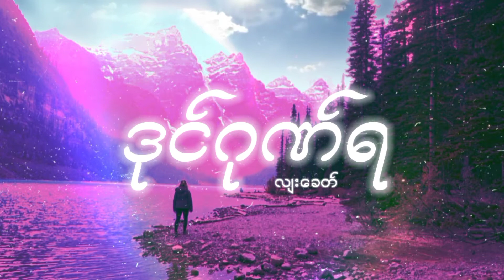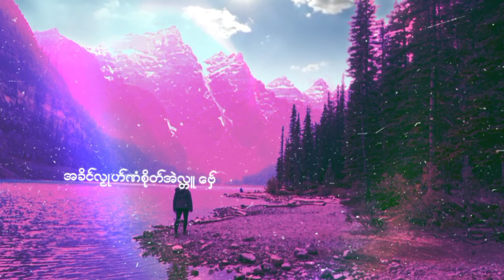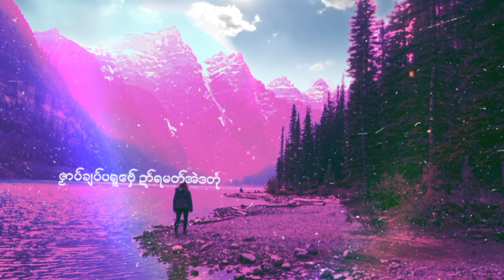ဒုၚ်ဂုဏ်ရ ဒယှ်ေ - လျးခေတ်/Mon Music